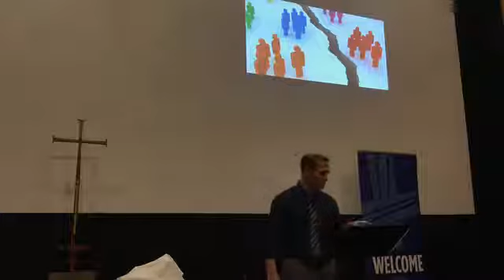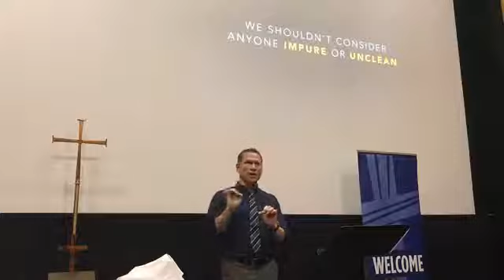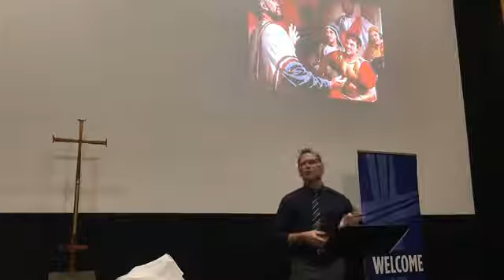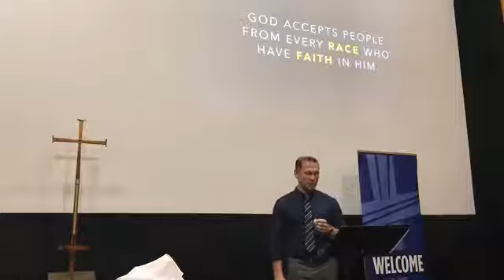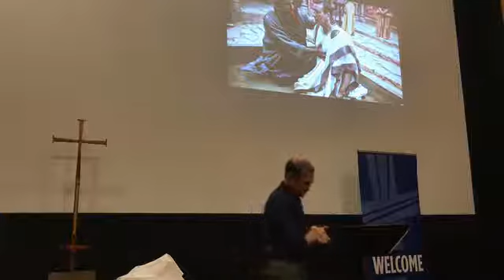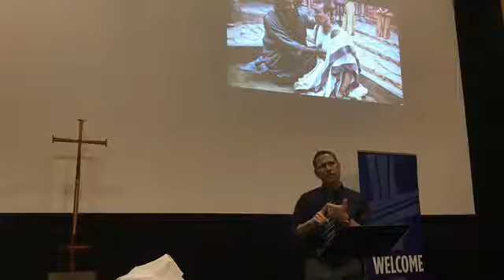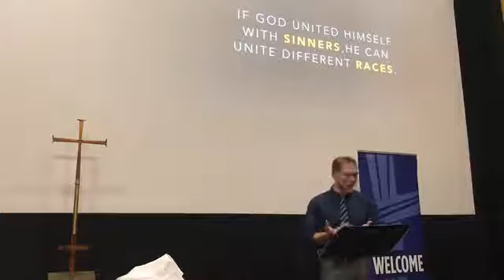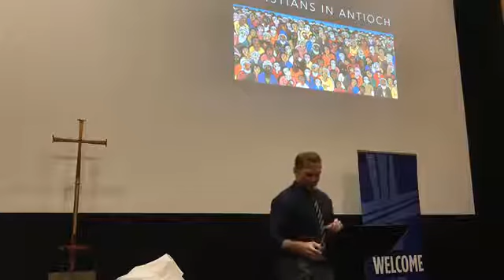United | Act II The Rest of The Story | Pastor Joel Schulz